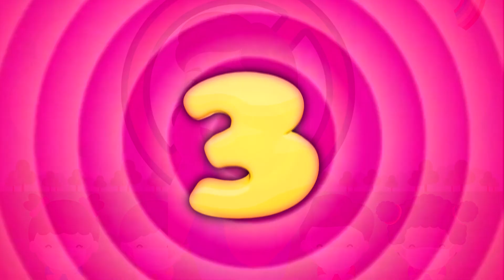CUENTO EDUCATIVO Para El Uso De MASCARILLAS En NIÑOS.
Conciencia a tus hijos sobre la importancia de usar la mascarilla o tapabocas, cuando salgan a la calle. Muchos niños se quejan de que les da calor, se agobian, etc. pero debemos explicarles que por ellos y por todos es importante prevenir. En este vídeo cuento además, les enseñamos un uso correcto de ella. Con Princesa de La Luz, y Rosa Bastida, psicóloga y Coach infantil.